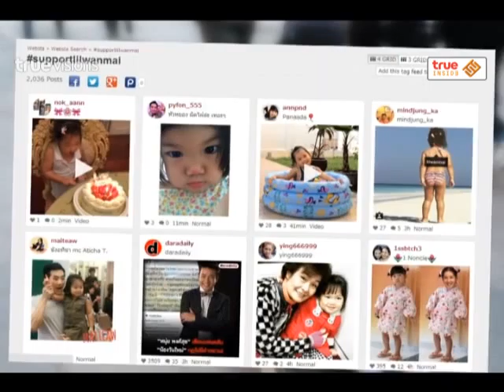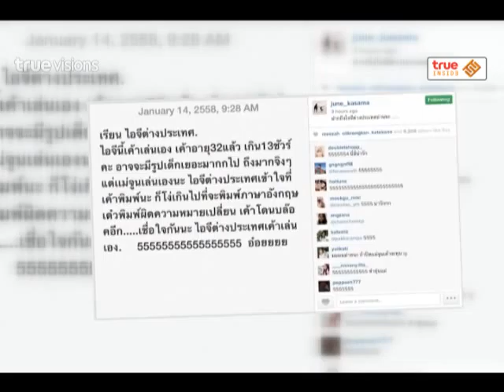Room Service News | 14-01-2558 Insied roundup